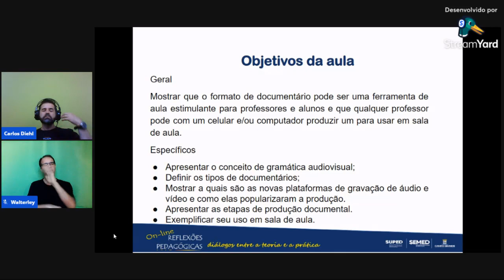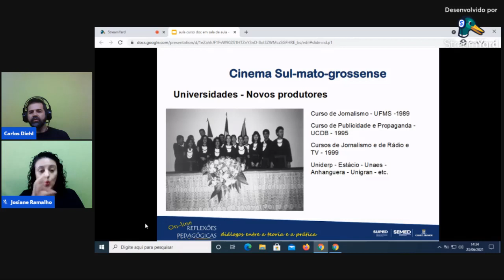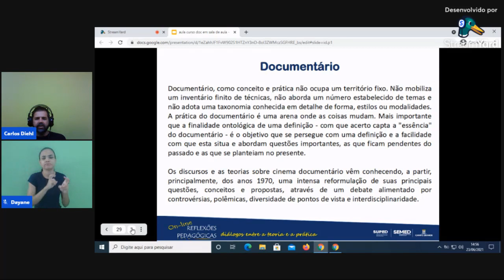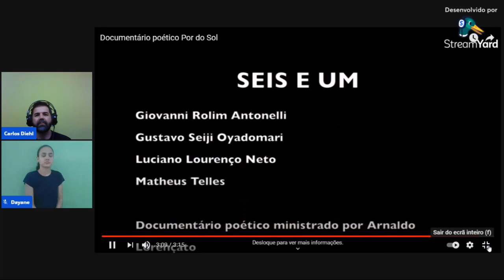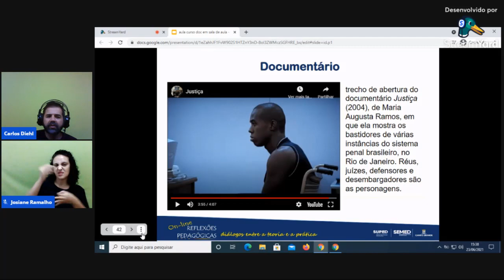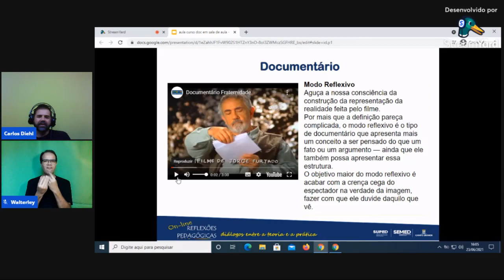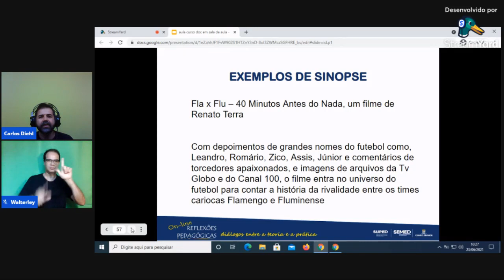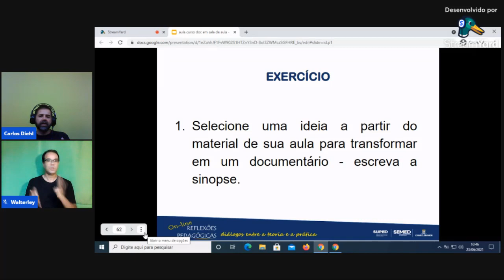WORKSHOP PRODUÇÃO DE DOCUMENTÁRIOS COMO FERRAMENTA PEDAGÓGICA - PARTE 1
ATENÇÃO: O LINK PARA IMPRESSÃO/DOWNLOAD DA DECLARAÇÃO, SERÁ DISPONIBILIZADO APÓS O PREENCHIMENTO DA LISTA DE PRESENÇA, QUE SERÁ DISPONIBILZADA 20 MINUTOS ANTES DO TÉRMINO DA FORMAÇÃO.

✅LISTA DE PRESENÇA:

ATENÇÃO: OS REFERIDOS FORMULÁRIOS FICARÃO DISPONÍVEIS PARA PREENCHIMENTO, NO PRAZO MÁXIMO DE 1 HORA, APÓS A FINALIZAÇÃO DESTA FORMAÇÃO.

Dúvidas, entre em contato, no telefone 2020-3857 (DITEC).